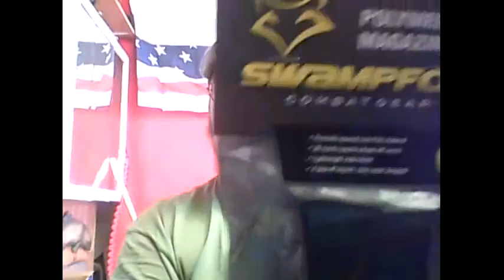200 sub giveaway